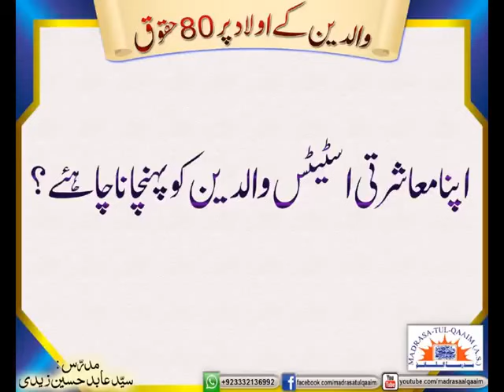Blessings Of Taking Care Of Parents. A Man Narrates His Experience.